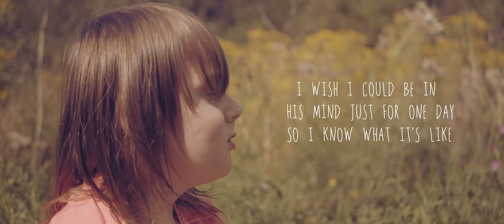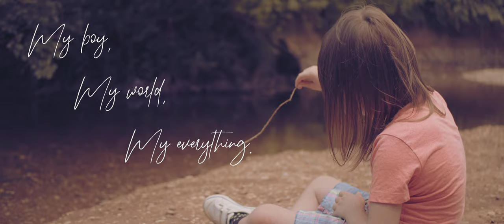My Everything - Short Film - Bmpcc4k - Disability film - MECP2 Duplication Syndrome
A short film about my disabled Son who has a rare genetic condition called MECP2 Duplication Syndrome.
Filmed on Bmpcc4k.
I found this film very difficult to edit but wanted to try and give people a glimpse into my world. My boy, my world, my everything.
Please do not be afraid to ask any questions.